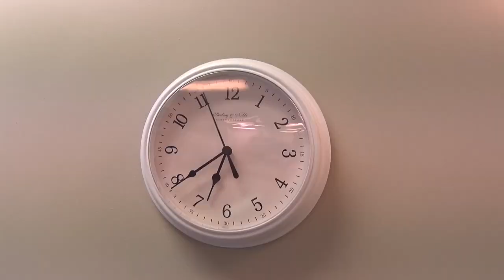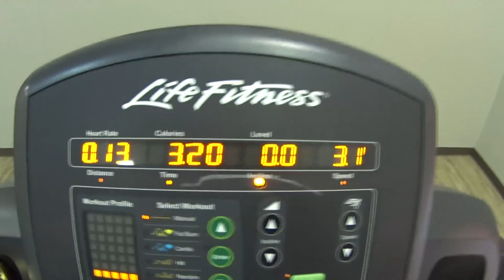VOLTOU A DIETA E ACADEMIA? | CASAL AMÉRICA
Dan voltou com a dieta e academia e Abi começou a parar os remédios, isso tudo com a Hipnose?... Clique no GOSTEI e COMPARTILHE para o canal crescer!!, tmj 😛👍